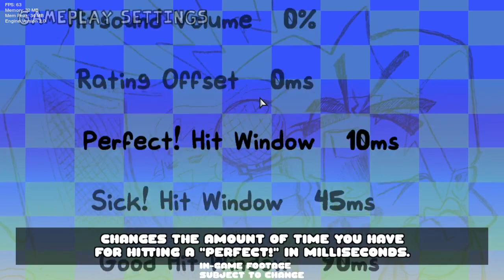Pibby Oggy | Custom Engine Preview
New engine too! Wow, not final, but keeps you excited.
while 4.0.0 is still in progress, you can still play the mod down below!

Most of these characters in this were animated amazingly by @F4reefver

This HUGE update includes:

--New songs, remakes, cutscenes, and probably more there is to come!

--Lots of stuff that I couldn't write them on time yet, but this is a BIG one! :D

--Please report any new bug fixes you find below, or in our slashOggy Community discord server.

--Please enjoy, and thank you all so much for the support!
-Lastly... Some of you guys are rude to me, please stop if you know it hurts.

Like this video, help me improve my videos by the amount of Likes & Dislikes for this video.
Comment & I’ll Try My Best To Reply As Soon As Possible :)